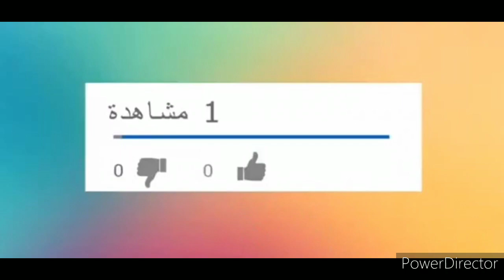الطنجية المراكشية في الكوكوت بمذااق لا يقاوم/Tanjia marrakchia👍👍👍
مطبخ البساطة و الاناقة يقدم لكم الطنجية المراكشية في الكوكوت بأسهل و أبسط طريقة رووووعة👍👍👍👍👌
لا تبخلوا علينا بتعليقاتكم, ويمكن مشاركة جميع وصفاتي إن أعجبتكم عبر الشبكات الإجتماعية.